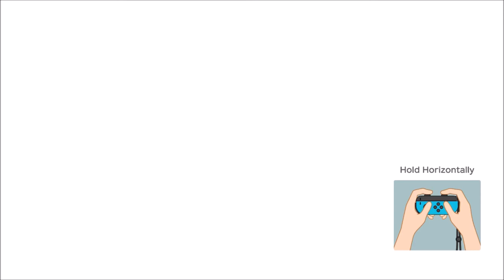Savaging each other!!! - Super Mario Party (Offline; as Koopa Troopa) Episode 45